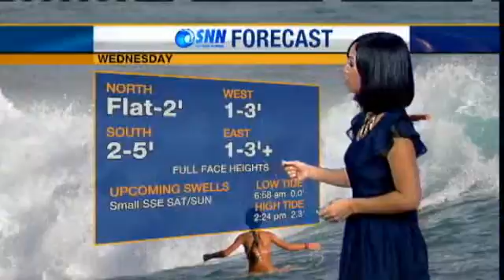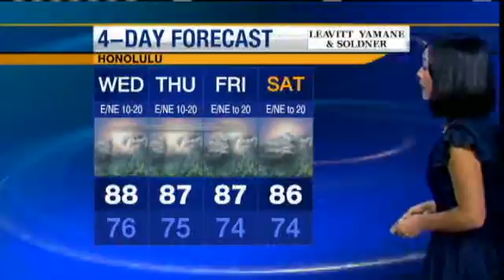Wednesday Weather Forecast